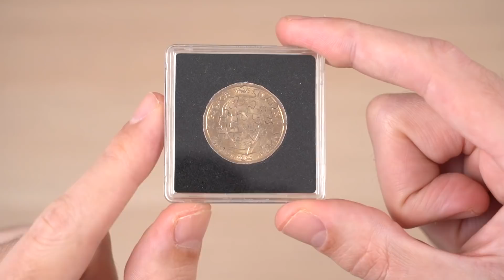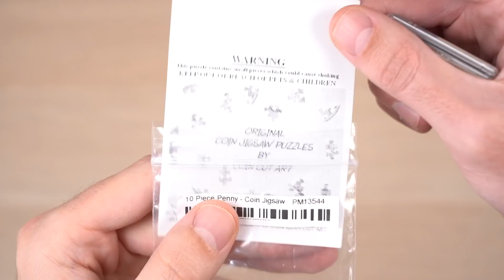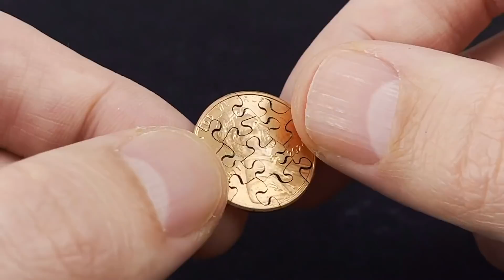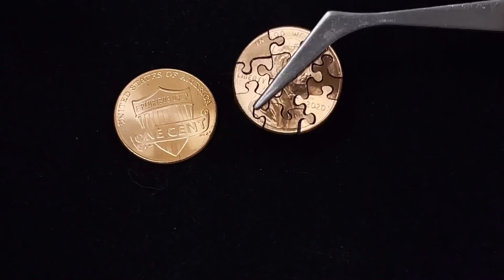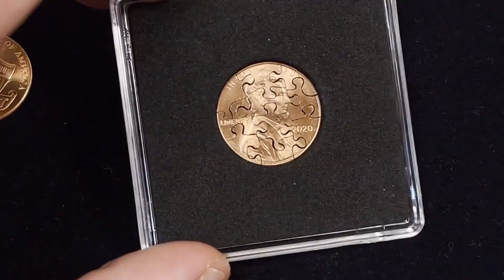RESUELVO EL PUZZLE MÁS PEQUEÑO DEL MUNDO ¡ES DIMINUTO!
- Codigo gastos de envío GRATIS (pedidos superiores a $99 CAD): FREESHIPCP20